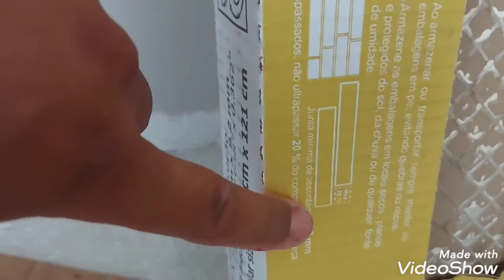como instalar porcelanato madeirado ou piso régua.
simplifique Na Construção,  Nesse vídeo mostro como colocar piso régua com velador,
 Seguindo a recomendação do fabricante.